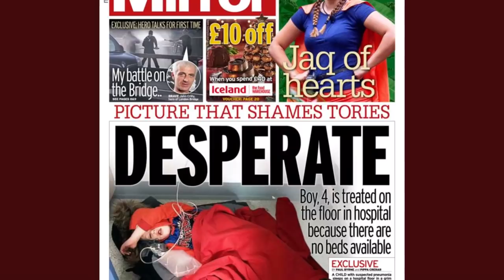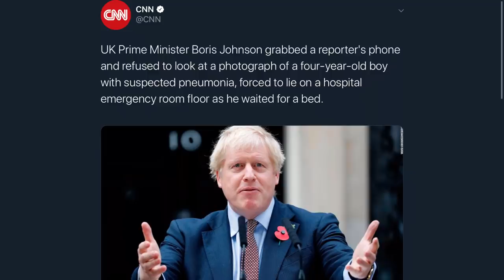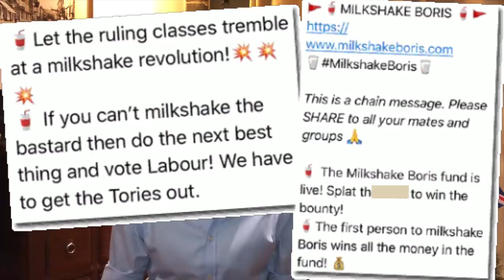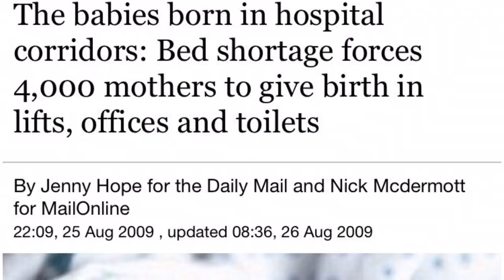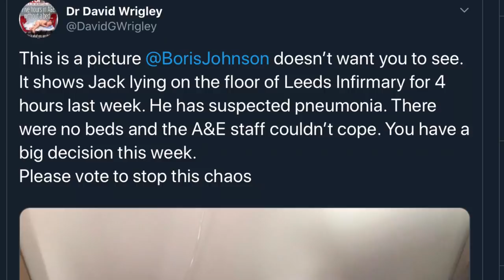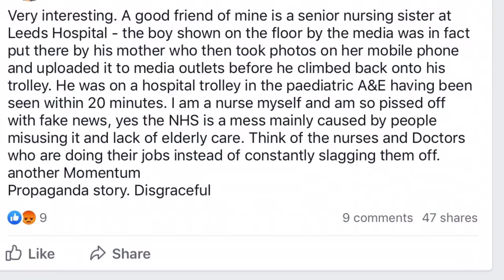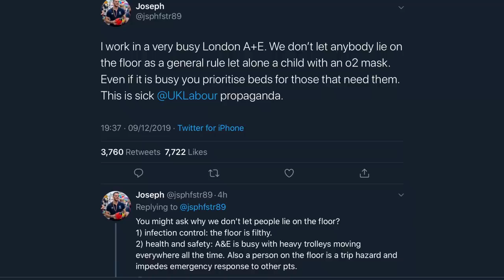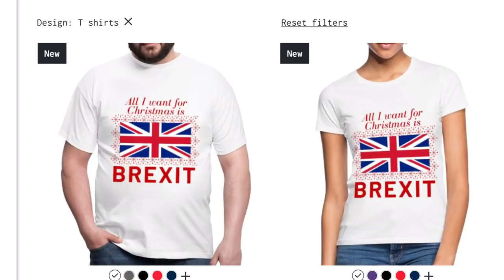Labour Spin NHS Photo To Lie About Tories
Labour Spin NHS Photo To Lie About Tories. A 4 year old, named Jack, had his photo released to the papers when he was on the floor of the Leeds hospital because of overcrowding. ITV interviewed Boris in a gotcha style interview and Jeremy Corbyn took advantage of this story during his Bristol rally. In this video, we look at the story behind that photo and why Jonathan Ashworth blames Matt Hancock for this. The 2019 general election is only 2 days away.